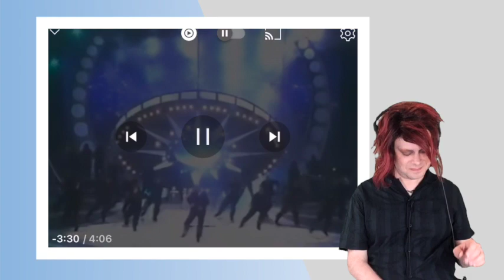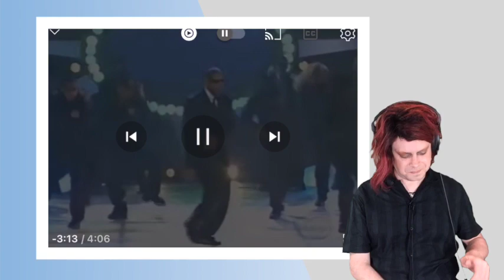TENOR REACTS TO WILL SMITH - MEN IN BLACK (LIVE AT THE GRAMMYS)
Greetings

The official music video (part 2) which I was going to upload, got blocked on completion of uploading. Sorry.